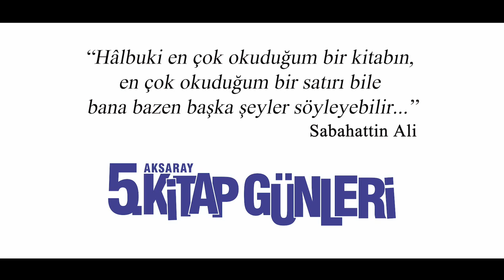Sabahattin Ali...✒️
Etrafın seni sıkmaya başladığı zaman kitap oku. 📚❤️

Peki karşınızda
Sabahattin Ali'yi görseniz ne yapardınız? 🤗